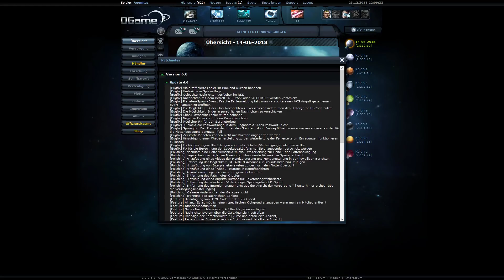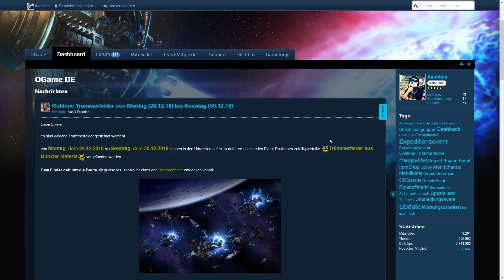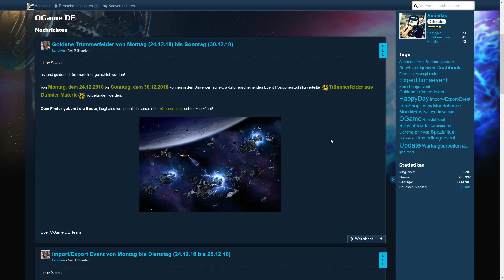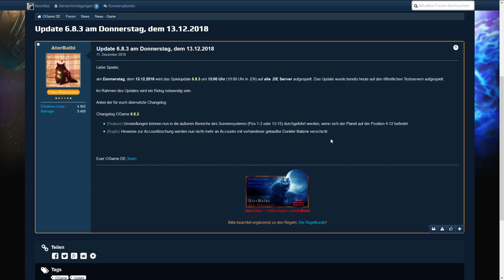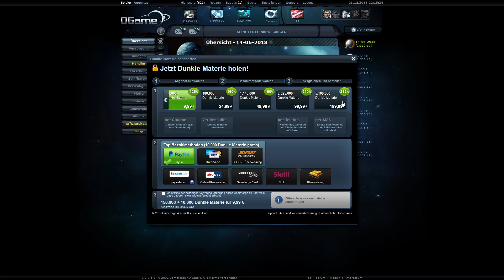Patch 6.8.3 - Let's Play OGame - #28 (deutsch | german)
TOTAL SOZIAL:

► Skype: Aeonitas

Ihr wollt mit mir im Orion Universum spielen? Kein Problem! :)